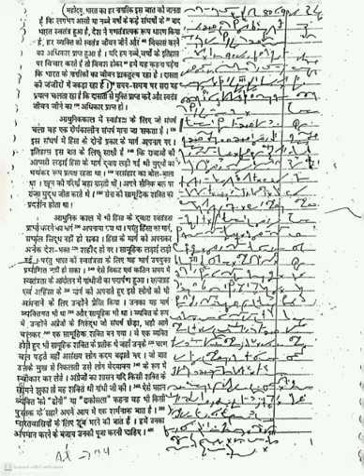आनन्द आशुलिपि मासिक पत्रिका || प्रतिलेखन संख्या 3-4 //@100 WPM.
Hindi Shorthand
SSC steno
SSC STENOGRAPHER
Learn stenography
Shorthand typing
Daily Dictation
80 WPM. Steno Dictation
80 WPM. Hindi Shorthand Dictation
80 WPM. Court Dictation
80 WPM. Legal Dictation

90wpm.
90 WPM. Hindi Dictation.
90 WPM. Legal Hindi. Dictation.
90 WPM Shorthand Dictation.
90 WPM Shorthand speech

100 WPM.
100 WPM.Dictation
100 WPM. Speech
100 WPM. Shorthand Dictation
100 WPM. Shorthand Dictation in Hindi
100 WPM. Editorial Dictation in Hindi
100 WPM News paper Dictation.

70 WPM. Hindi Dictation
75 WPM. Hindi Dictation
80 WPM. Hindi Dictation
85 WPM. Hindi Dictation
90 WPM. Hindi Dictation
100 WPM. Hindi Dictation
110 WPM. Hindi Dictation
120 WPM. Hindi Dictation
140 WPM. Hindi Dictation
150 WPM. Hindi Dictation
160 WPM. Hindi Dictation

80 WPM. LEGAL Dictation.
100 WPM. LEGAL Dictation
120 WPM. Legal Dictation